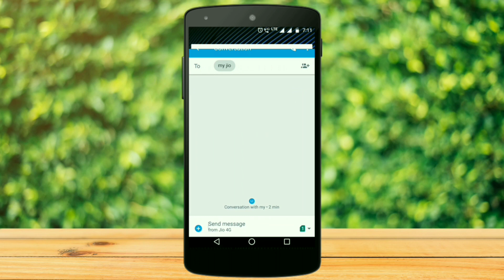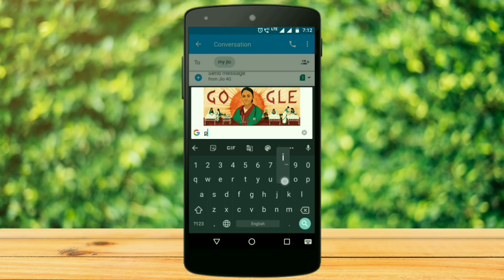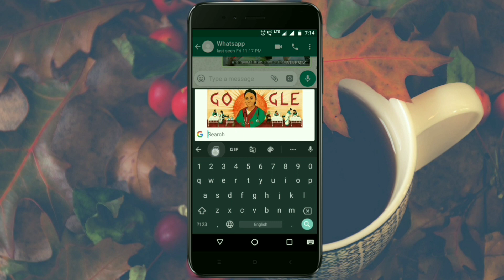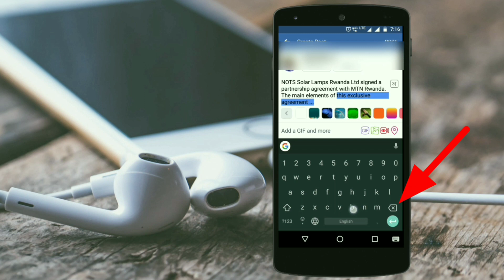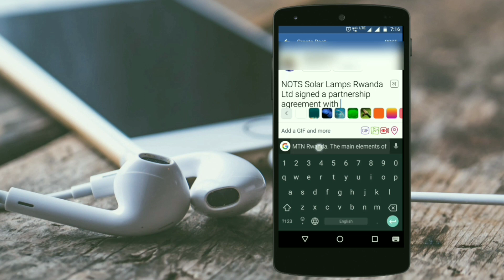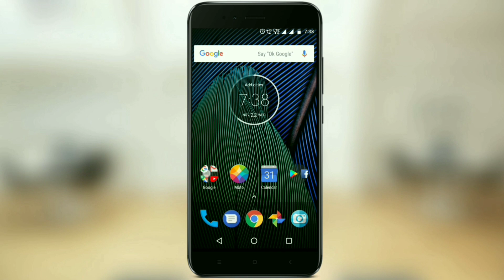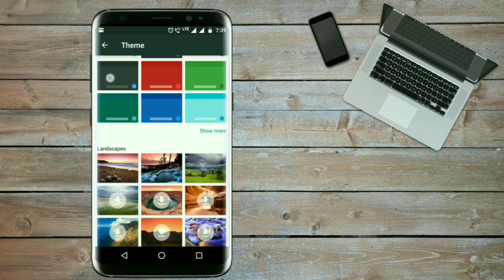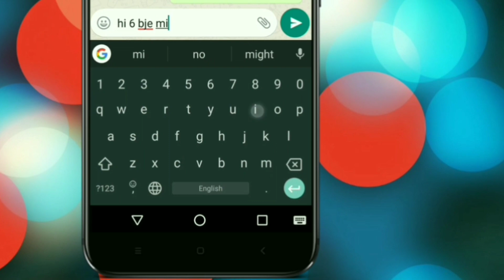11 Cool New Gboard/Keyboard Tricks You Should Know 2018 in Hindi | Android & ISO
Today video told you 11 Cool Gboard or Keyboard Tricks You Should Know 2018 In Hindi. Use with Android and ISO Device

RAM RAM Dosto ! aj ki video mai apko Gboard yani ki Google keyboard ki 11 kamal ki tricks btayi hai jo apke daily life mai ap ke liye bahut faydemand hi sakti hai , jese massage type karte time kuch shortcut ka use kar ke apni typing speed ko improve kar sakte hai,
Emoji & GIF easily search kar saktr hai, typing kare time Cursor ko shi jagh par point kar sakte hai, message ko select kar ke cut, copy, paste kar sakte hai or bhi bhut sari bate apko es video mai btayi hai...

Time Stamp -
00:48 Google Search
1:29 Emoji & GIF
2:22 Drow and Search Emoji
2:55 Easily Point Cursor
3:25 Swipe to Delete
4:04 Real Time Translation
4:31 Text Editing
5:05 Chat with one Hand
5:39 Easily Switch Capital & Small latters
6:22 Them
6:54 Enable Number  Row

mujhe umeed hai apko ye video jarur pasand ayegi. agr apke koi bhi question hai to ap comments mai puchiye, video achhi lagi to video ko like kijiye & channel ko subscribe krna mat  bhulna or sath mai notification Bell par bhi click krna jis se apko har video ki notification sabse pehle mil jayegi !

jai Hind!!!

jai Bhart!!!

Vande Matram!!!

More usful videos -

How to Remove Background Noise in Android | Audacity for Android | Record Clear Sound | Best Rec Mic